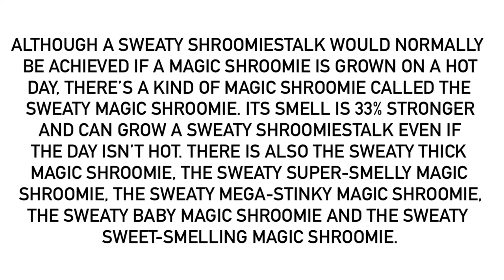A Fact About Sweaty Shroomiestalks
For @MrMenFan677.
Originally, the Sweaty Magic Shroomie and its variants were made for people who wanted to find out the smell of a sweaty Shroomiestalk straightaway, but anyone else can buy them.